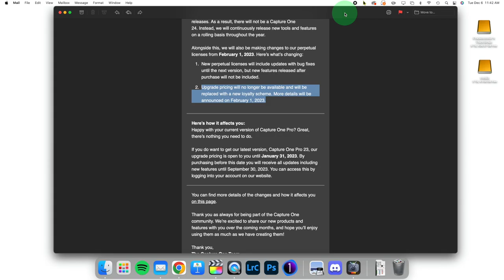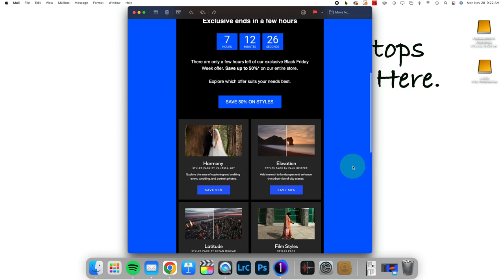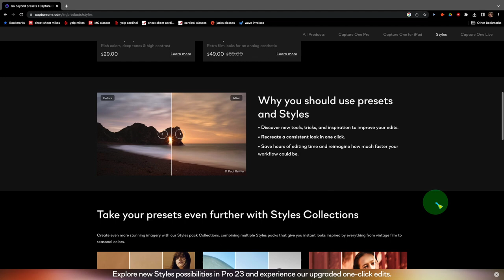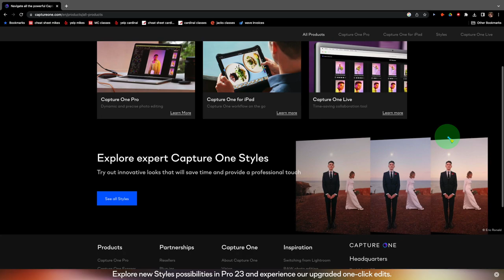What is the Future Business Model of Capture One: Capture One Discussions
We have seen a few indications that Phase One and Capture One are shifting in their goals and their business model. What does this mean for the user base? From preferred customers to changing the nature of the perpetual license to the prevalence of styles, we have a lot to discuss to understand the changing nature of our favorite editing software.